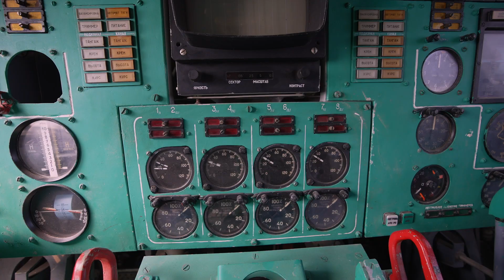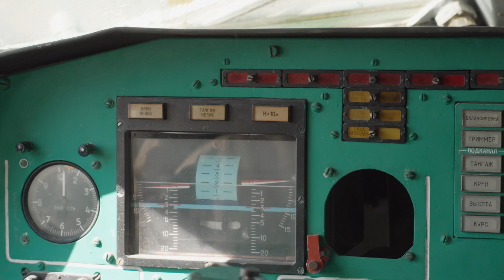孤品苏联“军工黑科技”，探索唯一存世的地效飞行器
探索世界上最大的地效飞行器，探索它的驾驶舱、发动机和导航系统。这个巨大的地效飞行器曾经是一个绝密的苏联军事项目，现在位于里海沿岸，为人们提供了一窥冷战时期工程的难得机会。